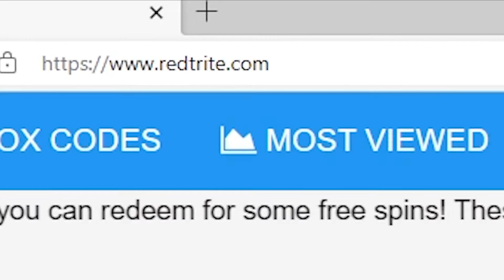NEW CODES 🧸 Toy Empire Tycoon By rep rep's studio, Roblox GAME, ALL SECRET CODES, ALL WORKING CODES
In today's video I show you guys an updated list of all working, secret and new codes for 🧸 Toy Empire Tycoon By rep rep's studio in 2022! Make sure you watch till the end and enjoy!